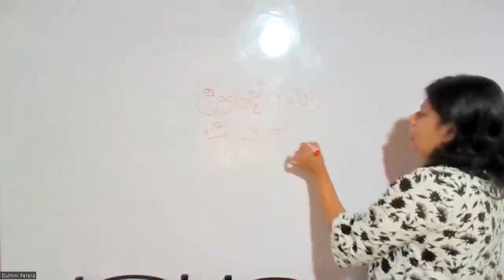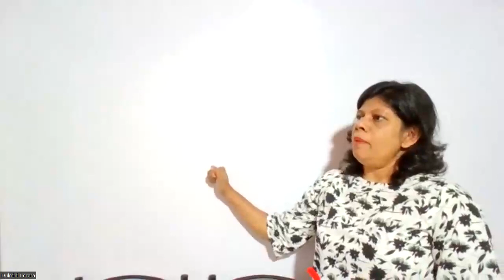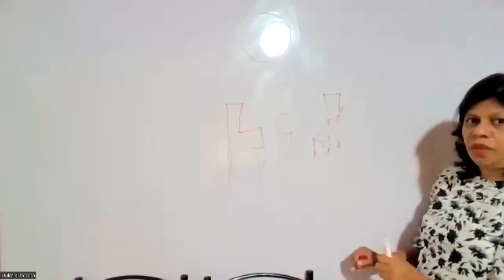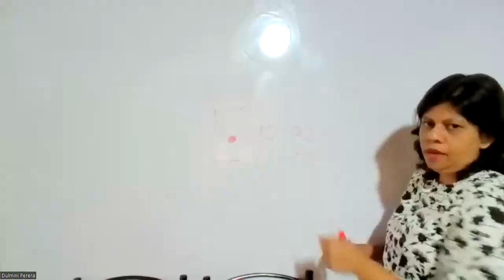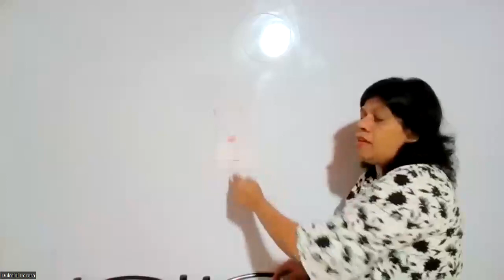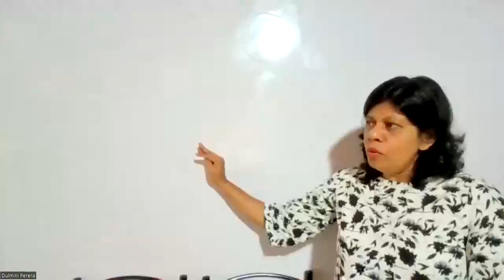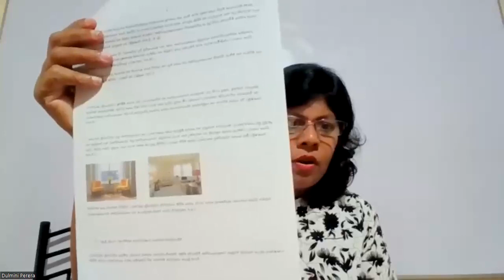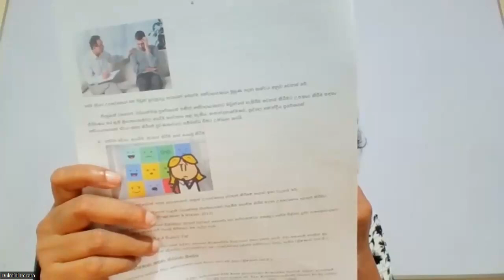Diploma in Counselling [Process of Counselling ] {2023/04/09}